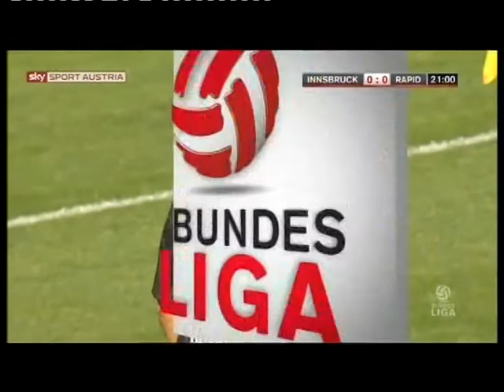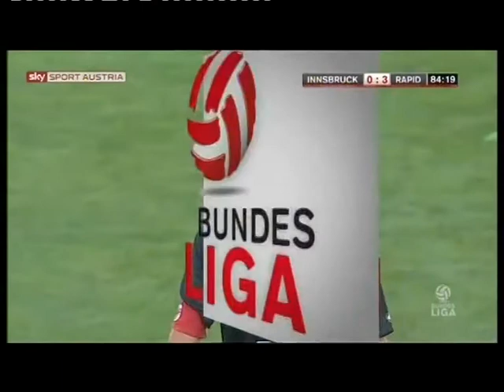9. Runde Wacker Innsbruck - Rapid 0:3 (0:2) 24. 9. 2011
Tivoli neu, 8.073 Zuschauer, Schiedsrichter Dintar
 Tore: 0:1 Hofmann (23., Elfmeter),0:2 Gartler (44.), 0:3 Alar (48.)
 INNSBRUCK: Safar - Harding (23. Kofler), Bea, Svejnoha, Hauser - Abraham - Schütz, Merino (57. Schreter), Hackmair, Perstaller - Burgic (78. Bammer)
 RAPID: Novota- Schimpelsberger, Soma, Patocka, Katzer - Trimmel (80. Thonhofer), Kulovits, Hofmann, Drazan - Alar (61.Prager), Gartler (71. Nuhiu)
 Gelb: Bea; Trimmel, Gartler, Katzer